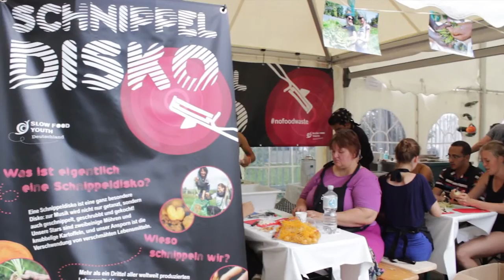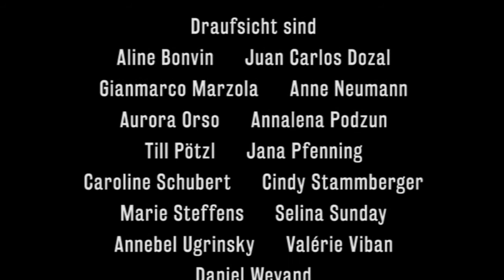Menschen statt Konzerne - Alternativen zu Monsanto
Das Draufsicht-Redaktionsteam ist vom 14. – 16. Oktober nach Den Haag gereist, wo der Agrarkonzern Monsanto für seine Verbrechen gegen die Natur und Menschheit angeklagt wurde.

Dort haben wir zum Beispiel Vandana Shiva danach gefragt, warum Monsanto so gefährlich ist und wie wir uns dafür einsetzen können, dass wieder Menschen – und keine Konzerne – darüber entscheiden, wie wir uns ernähren.

Darüber hinaus kamen wir ins Gespräch mit sehr engagierten Menschen aus Berlin und Umgebung, die sich für eine nachhaltige Landwirtschaft und eine gerechtes Ernährungssystem einsetzen.

Gesprochen haben wir u.a. mit Louise Duhan (Slow Food Youth), Christine Pohl (Ernährungsrat Berlin), Toni Hasler (Food Assembly) und Anja Rillcke (Himmelbeet Berlin).

Wir freuen uns, wenn ihr unser Material weiterverwendet unter folgenden Bedingungen:
Namensnennung-NichtKommerziell-KeineBearbeitung